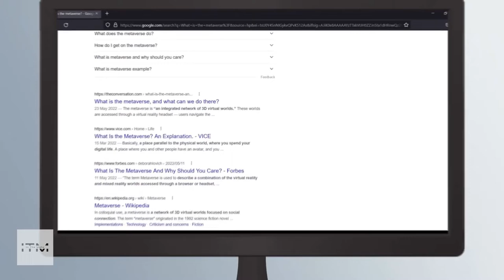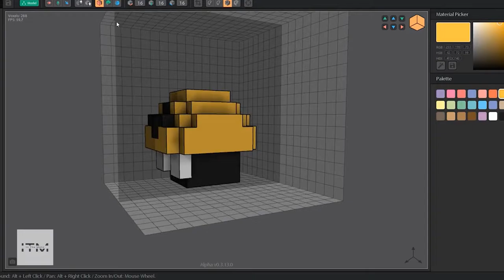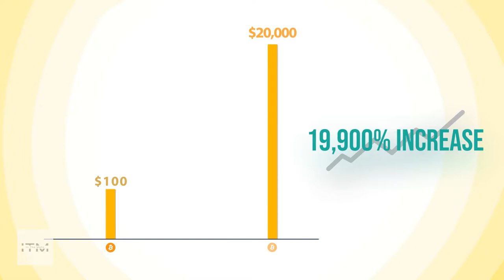Demystifying Metaverse Concepts: 101 with Lecturer Stephen Blackman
Welcome to In The Meta!

In this episode, Chris (@peppers) links up with Stephen Blackman, a young lecturer from Barbados who lives in France and has been working for many years in the web development space. He's recently been working with brands like OVR Reality and 🤫 about the newest developments in the meta space.

For this first video, we work to Demystify The Metaverse by discussing the latest developments around this technology being listed.